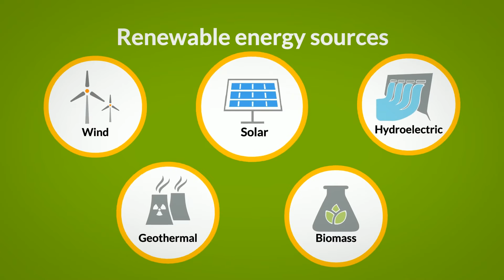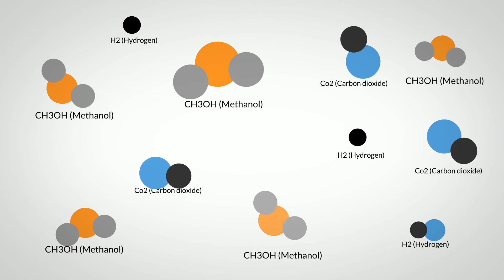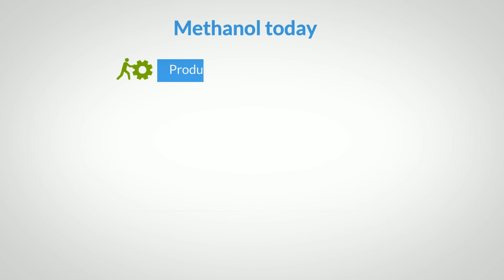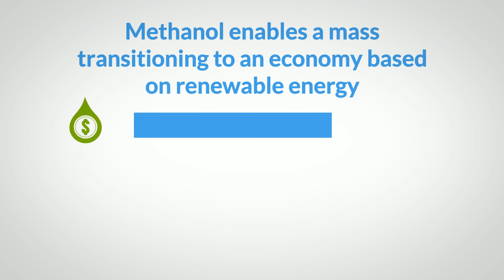Methanol fuel cell vehicles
This motion graphics video promotes methanol fuel cells as the future of renewable fuel for our vehicles. Methanol is already widely-used and is an affordable green fuel which easily can be stored and distributed through the existing global energy infrastructure. So, why not take advantage of it?